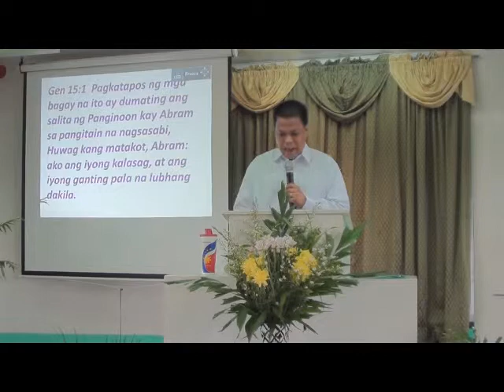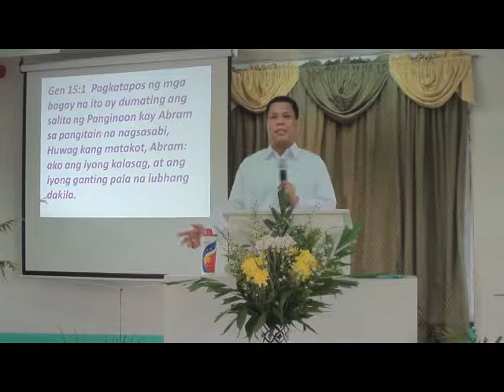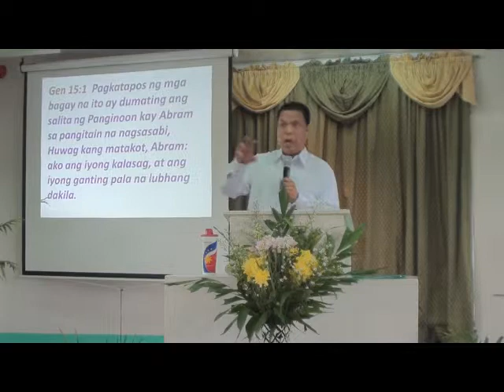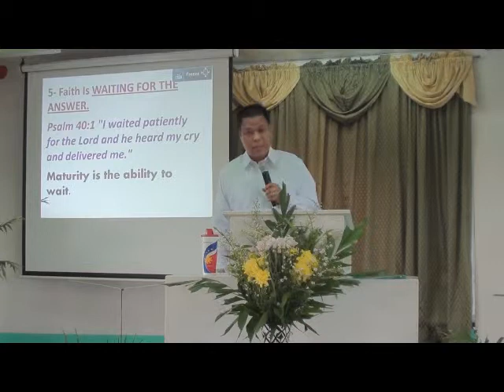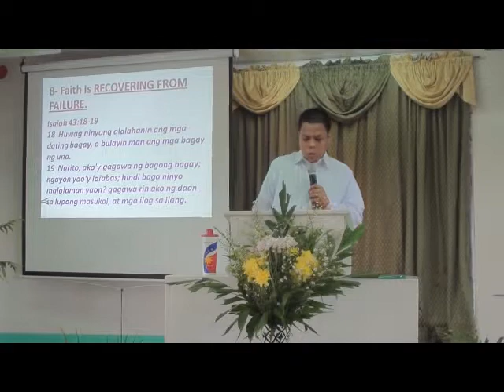Explanations of Faith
Lord's Day - October 16, 2011
Pastor Fernan T. Cruz